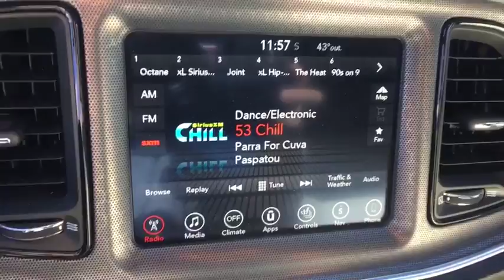2017 Dodge Challenger Denver, Littleton, Aurora, Parker, Colorado Springs, CO J025001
Pitch Black Clearcoat  2017 Dodge Challenger available in Denver Colorado at Brandon Dodge. Servicing the Littleton, Aurora, Parker, Colorado Springs, CO area.

Brandon Dodge
5600 S Broadway

Driver Convenience Group, Radio: Uconnect 4C Nav w/8.4' Display, 2 Doors, 3.6 liter V6 DOHC engine, 305 hp horsepower, 4-wheel ABS brakes, 6-way power adjustable drivers seat, Air conditioning with dual zone climate control, All-wheel drive, Audio controls on steering wheel, Automatic Transmission, Bluetooth, Clock - In-radio display, Compass, External temperature display, Front fog/driving lights, Fuel economy EPA highway (mpg): 27 and EPA city (mpg): 18, Head airbags - Curtain 1st and 2nd row, Heated drivers seat, Heated passenger seat, Heated steering wheel, Interior air filtration, Multi-function remote - Trunk/hatch/door/tailgate  windows, Overhead console - Mini with storage, Passenger Airbag, Power heated mirrors, Power windows with 2 one-touch, Rear spoiler - Lip, Remote power door locks, Remote window operation, Stability control - Stability control with anti-roll, Tachometer, Tilt and telescopic steering wheel, Traction control - ABS and driveline, Transmission controls on steering wheel - Gear shift controls, Transmission hill holder, Trip computer, Universal remote transmitter